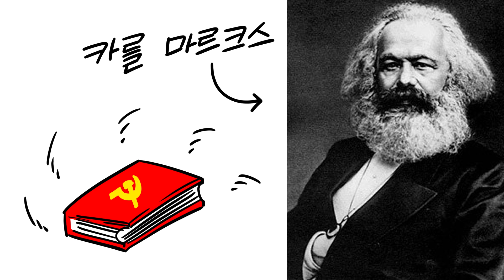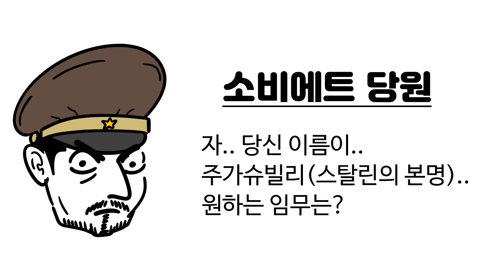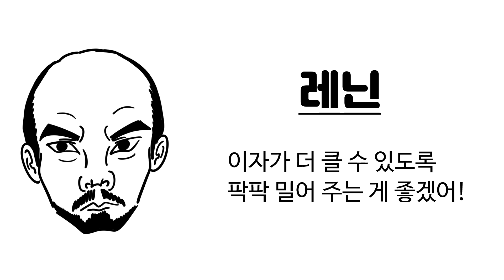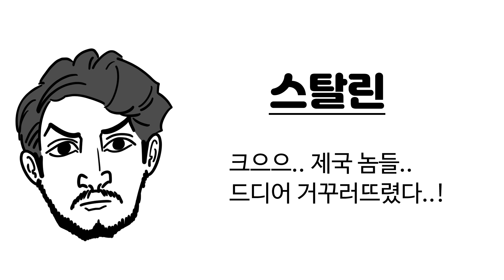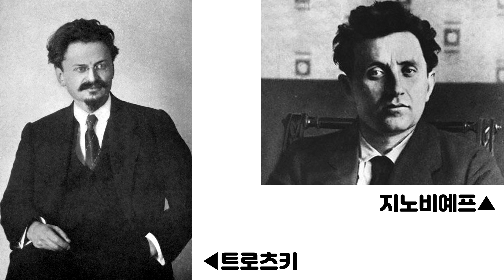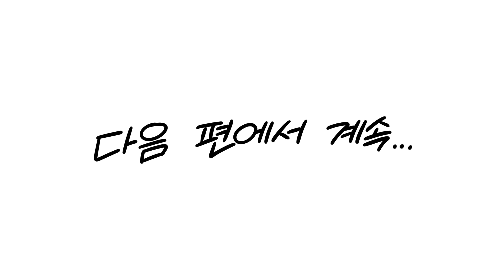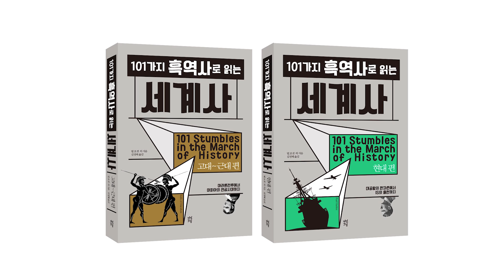독재자 스탈린, 젊은 시절엔 어땠을까?(feat. 러시아 혁명) [스탈린의 권력 장악 上]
"101가지 흑역사로 읽는 세계사" 도서 링크